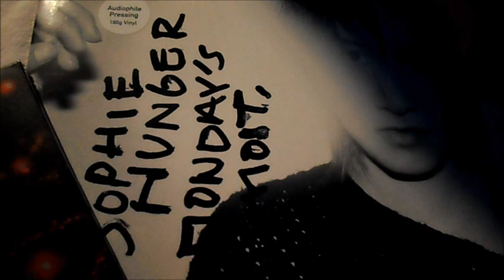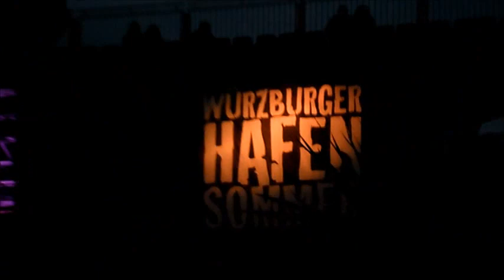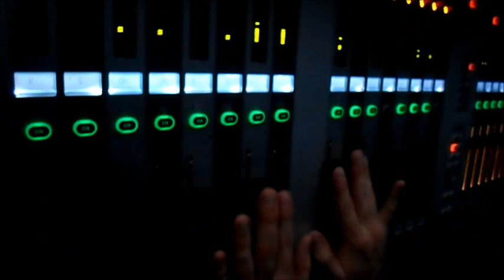Sophie Hunger - Speech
Würzburger Hafensommer